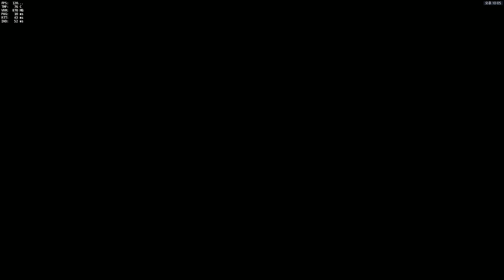[오버워치] 70점대 내려온김에 쟁탈전 정크랫을 해보았다 | 눈쟁이